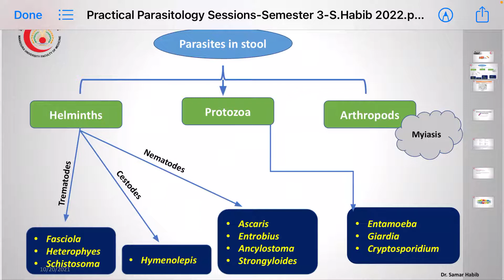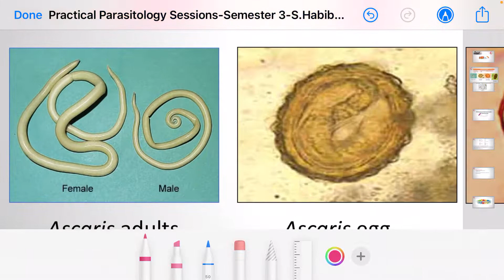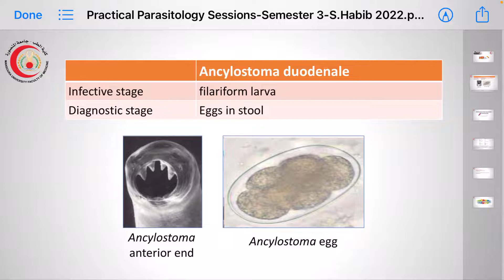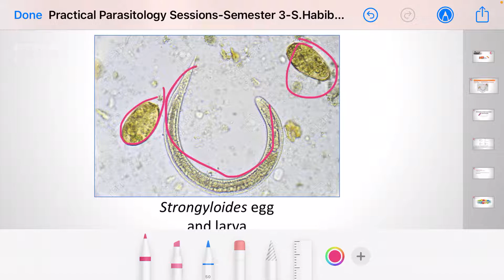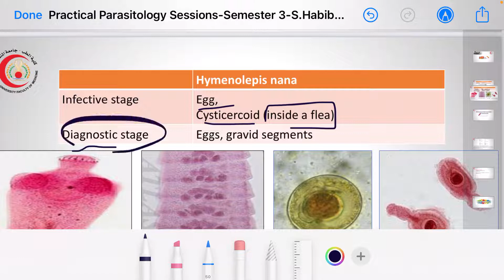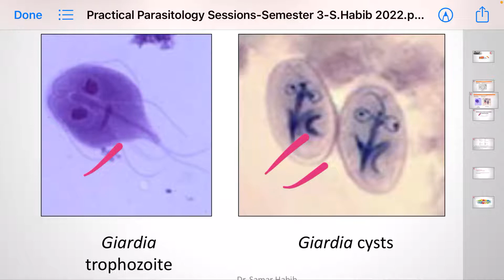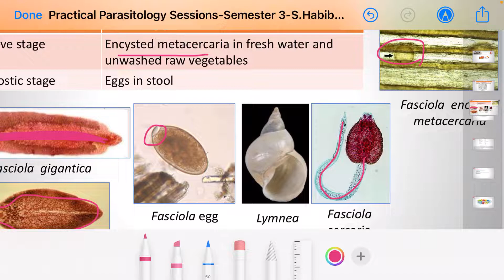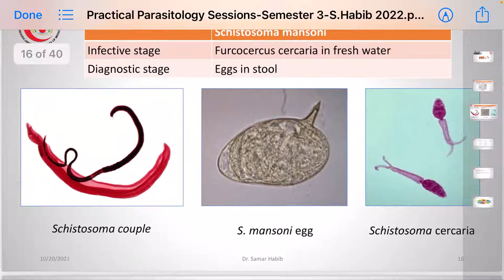Practical - Para 1 GIT